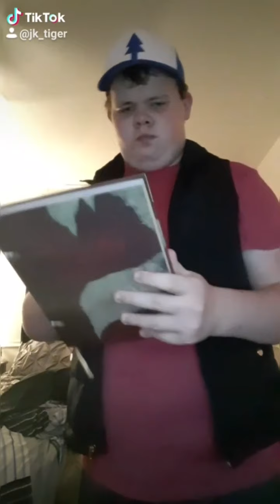All Tik Tok COSPLAY Compilation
Tik Tok is possibly getting banned in the US, so I thought I would make them all into a large video with my best ones to honor it. (But if it gets to stay, oh well. These are here for you anyway to watch)

This is a compilation of all my cosplays I've done so far. And in case Tik Tok is gone forever, they're the only cosplays I've done.